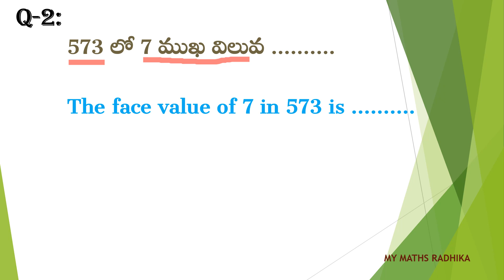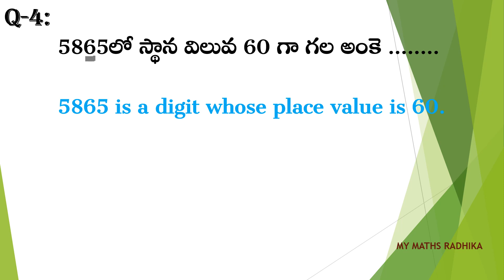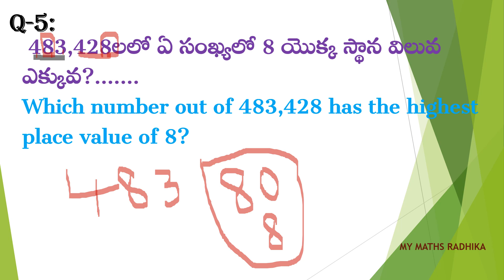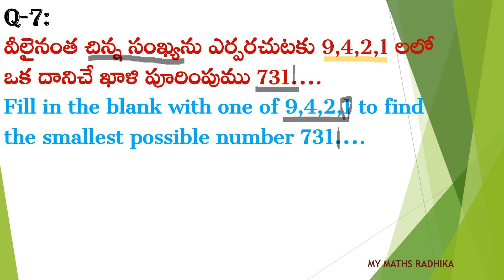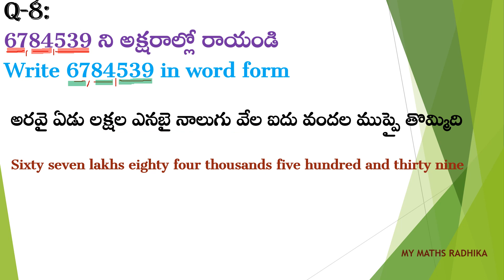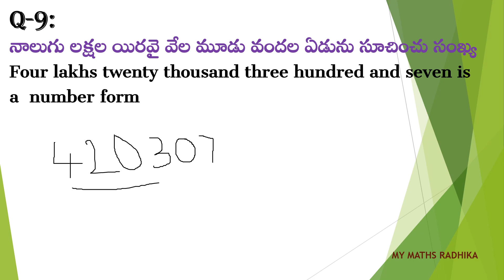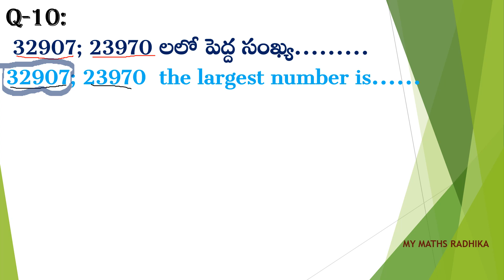DAY1 ANSWERS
my maths